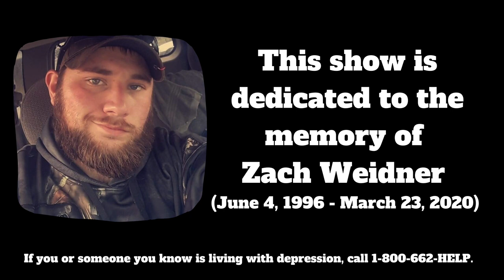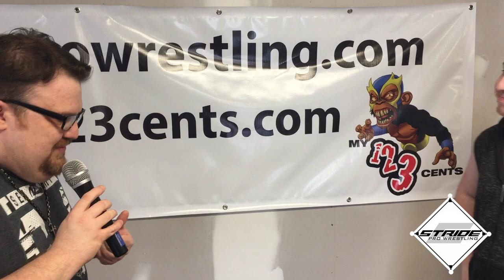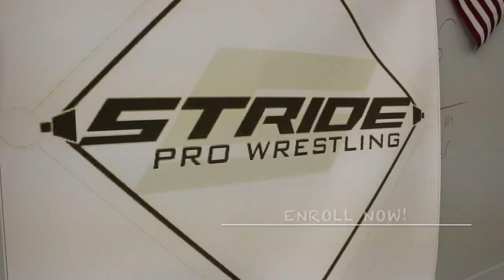Stride Pro Wrestling: Old School 2020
Stride Pro Wrestling fans, welcome to Old School. Because of COVID-19 we haven't been able to hold a live show, so over the course of several days following Strideiversary in March, we put together this event.

The Stride Pro Wrestling Heavyweight, Legacy, Women's, No Limits and Tag Team Championships are all defended on this show.

Please stay healthy and let us know what you think about the event. The easiest way to find us is